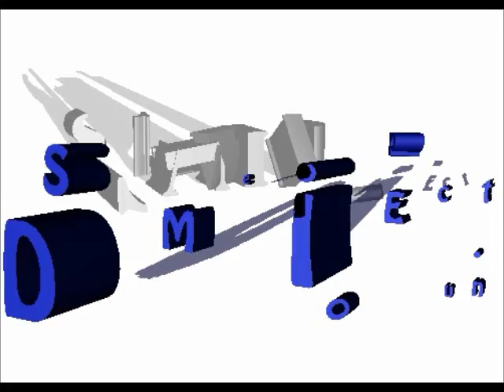No Worries - Lil Wayne Sam D. Freestyle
This Is Sam D. Adding Alil Verse On Lil Waynes No Worries Instrumental. To Hear/ Download Music From Sam D. Go